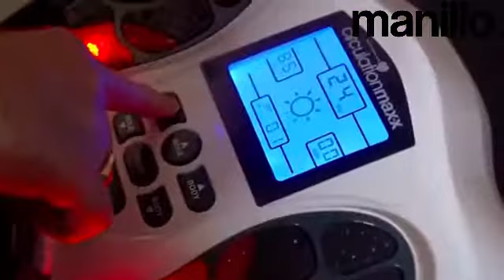Circulation Maxx Reviver - mot dålig blodc